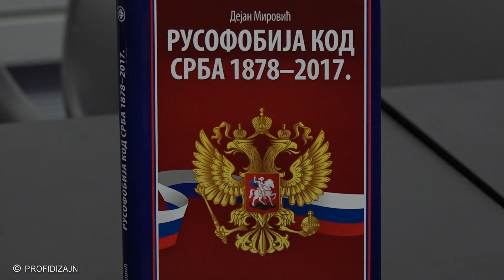РУСОФОБИЈА КОД СРБА 1878-2017 - Дејан Мировић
Промоција књиге РУСОФОБИЈА КОД СРБА 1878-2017 аутора доц. др Дејана Мировића, доцента међународног права, Правни факултет, Косовска Митровица.
Рецензенти:
проф. др Слободан Антонић
редовни професор Филозофског факултета у Београду, политички аналитичар, и
проф. др Мило Ломпар, редовни професор Филозофског факултета у Београду, председник задужбине Милош Црњански
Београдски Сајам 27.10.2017